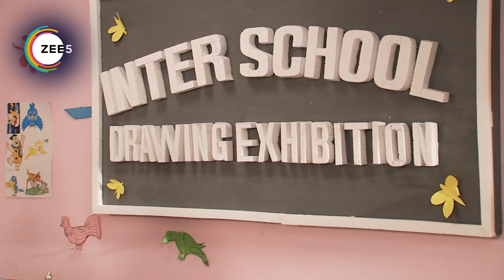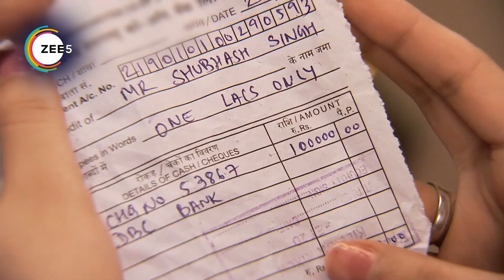Pavitra Rishta - Webi 1407 - Archana, Manav, Savita, Sulochana, Arjun, Purvi - Zee TV